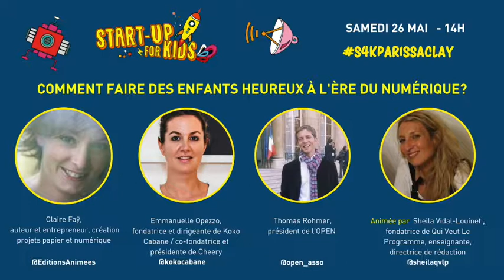Paris Saclay - table ronde "Comment faire des enfants heureux à l'ère du numérique?"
Découvrez la table ronde "Comment faire des enfant heureux à l'ère du numérique", animée par Sheila Vidal-Louinet, le samedi 26 mai 2018 à 14h.

Intervenants: Claire Faÿ, Emmanuelle Opezzo et Thomas Rohmer